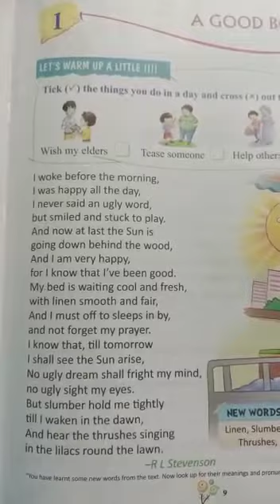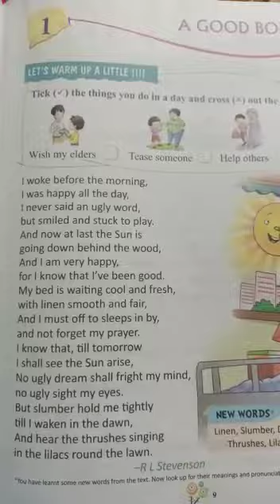2022 class 3.eng lit ch 1